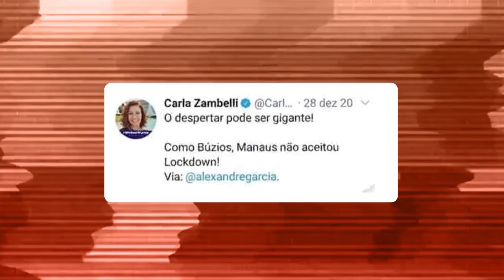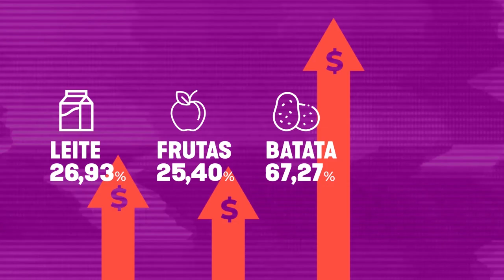Fora Bolsonaro: impeachment já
Da questão do oxigênio em Manaus à inflação nas alturas: a crise nunca termina.

Gostou dos nossos conteúdos? Contribua no nosso apoia-se